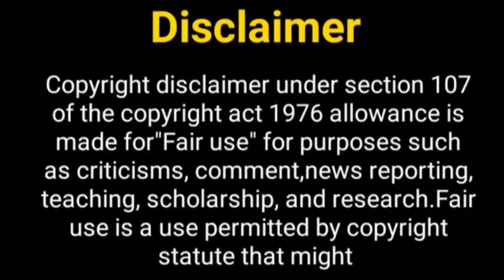कसम सीजन 2 जल्द ही....? Kasam Serial | Kratika Sengar | Sharad Malhotra | Riahi Tanuja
Hello Everyone

Telly Nagariya
Kasam tere pyaar ki 2
kratika sengar and sharad malhotra
kratika new look for new show
kasam